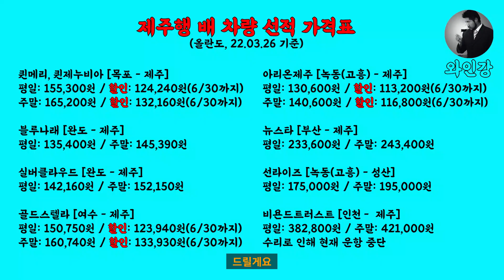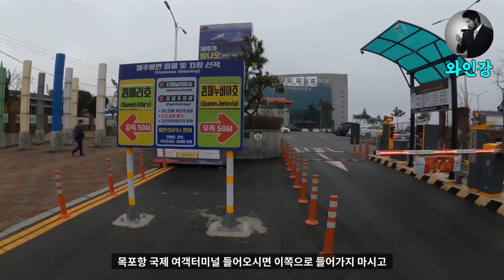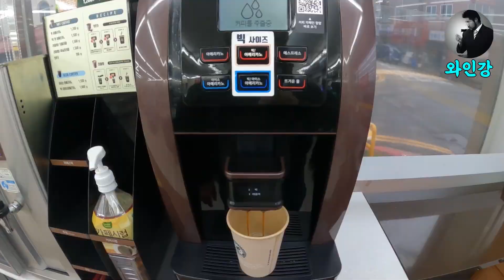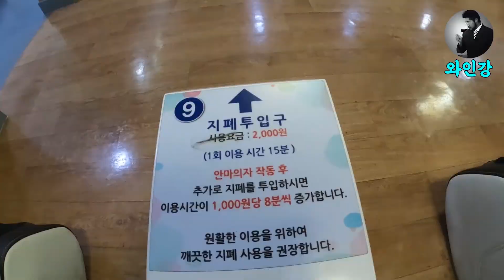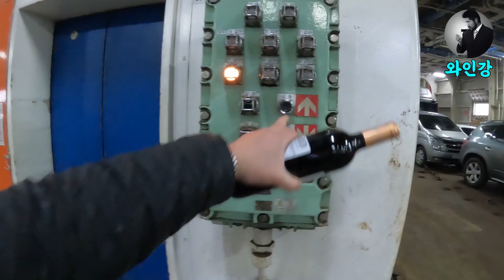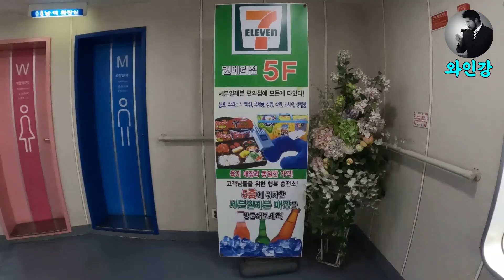제주도 차박을 위한 크루즈 차량선적 가격비교 (feat. 차박으로 열흘간의 제주살이 #1)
오랫동안 꿈꿨던 제주도 열흘살이를 시작합니다.
차박을 기본으로 슬로우 여행을 하려고 해요.
목포에서 제주도로 가는 퀸메리호에 올란도를 싣고 떠납니다.
나름 크루즈 여행이라지요~ ㅎ
목포항, 완도항, 고흥항, 여수항, 부산항, 인천항의 차량 선적 가격을 비교했으니 떠나실 분은 참조하시구요.
차량 선적을 하는 과정도 영상에 올리니 즐감하세요~ *^^*